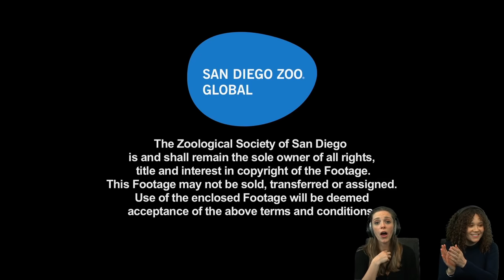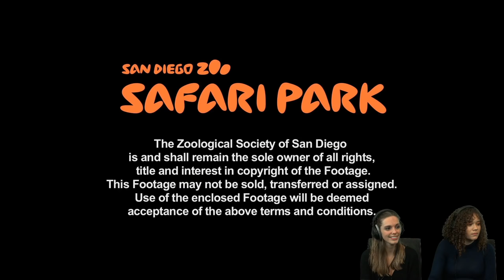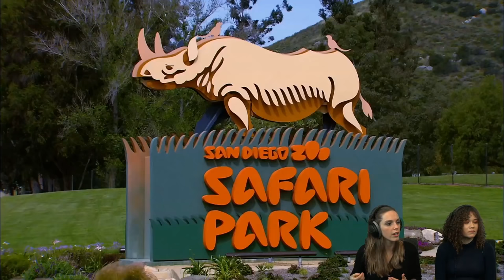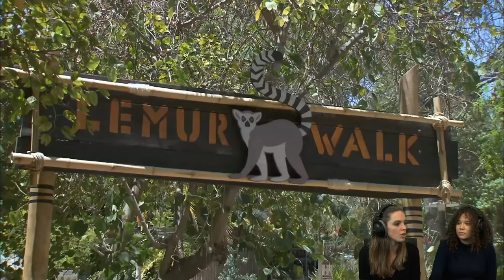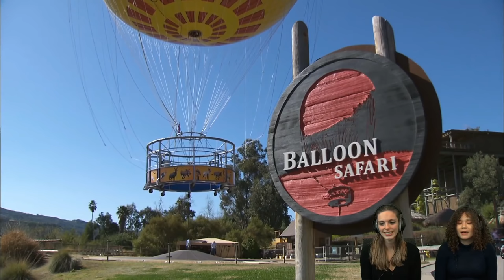Planet Zoo | San Diego Zoo Special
Join Community Managers Bo and Chanté as they chat to Behaviour Husbandry Manager Nicki Boyd from San Diego Zoo about the art of zookeeping.